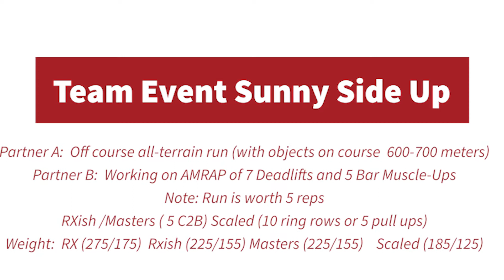Turkey Throwdown Team Event Sunny Side Up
Partner A:  off course all terrain run (with objects on course  600-700 meters)
Partner B:  working on AMRAP of 7 DL and 5 Bar MU
Note: run is worth 5 reps
RXish /Masters ( 5 C2B) Scaled (10 ring rows or 5 pull ups)
Weight:  RX (275/175)  Rxish (225/155) Masters (225/155)    Scaled (185/125)